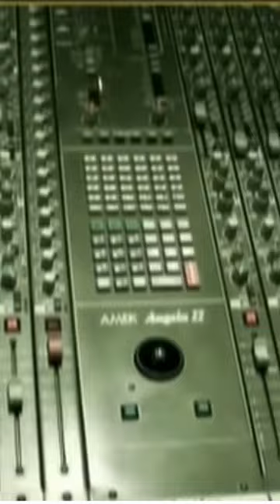Big Simon - Y serás canción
Esta canción fue dedicada a un gran productor al que todos los artistas que participaron le tenían un gran cariño, como todos nosotros.